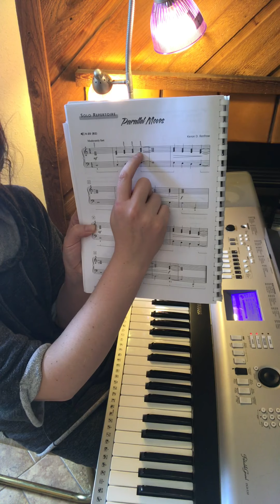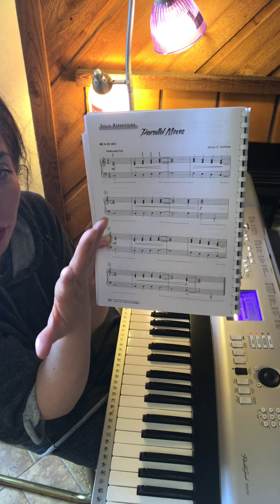Playing Triads of the Key on White Keys. Easy Piano Online WithMe & OnlinePianoUniversity.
Piano Online WithMe. Online Piano University. Easy Music Theory & Piano Exercises for Beginners. Play Piano Online with Dr. Maria (Masha) Pisarenko, OnlinePianoUniversity & LasVegasPianoSchool. Piano Chords for Beginners. Music Theory for Beginners. Easy Piano Songs for Beginners.

Playing Triads of the Key.
(Alfred's Piano 101.
An Exciting Group Course for Adults Who Want to Play Piano for Fun!)
“Playing Triads of the Key” (p. 103).
"Parallel Moves" (p. 104).
Learn Piano Online.
Online Piano University.
Dr. Maria Pisarenko.